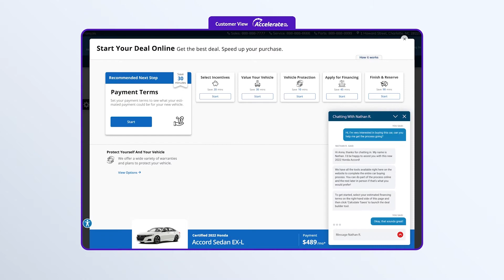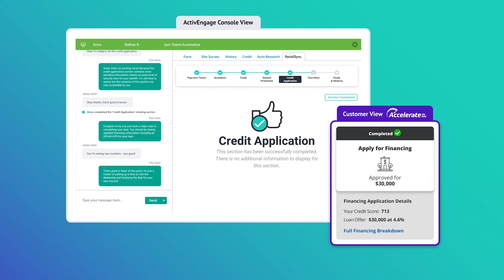RetailSync by ActivEngage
RetailSync is Fully Integrated with Cox Automotive's Dealer.com and Accelerate My Deal platforms.